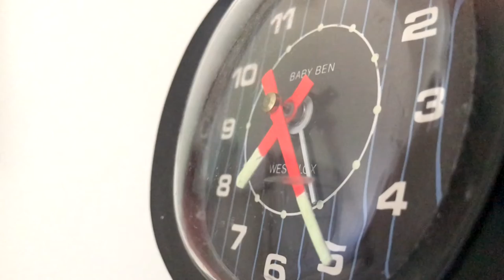Jeremy & Scott 7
It was just one of those days.